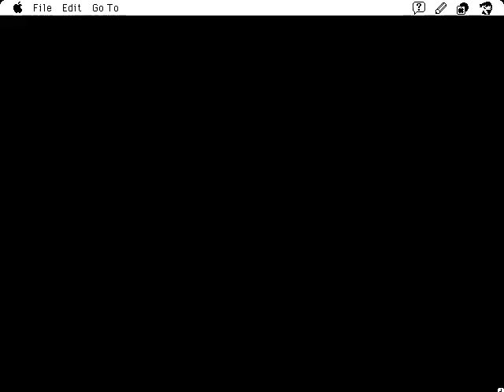Trophy Bass Demo